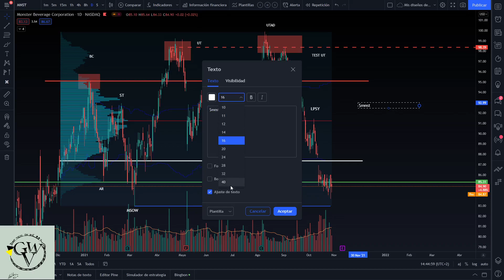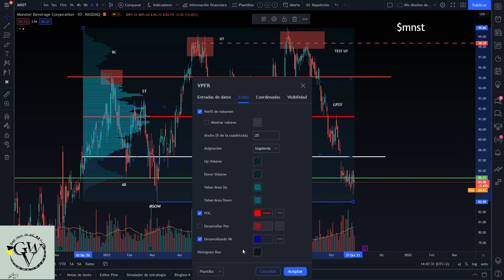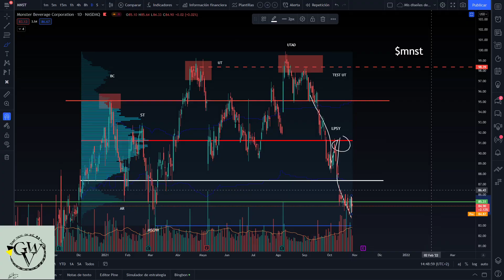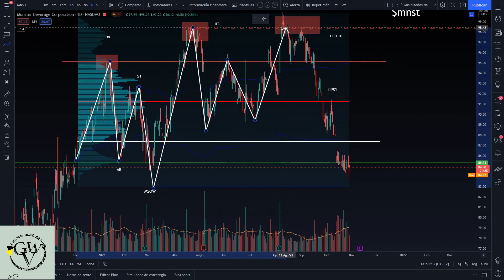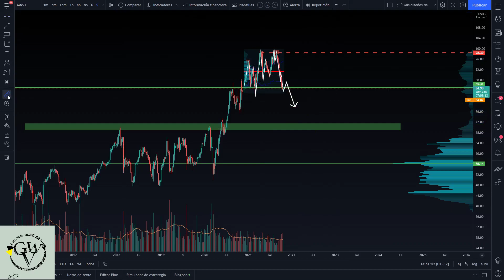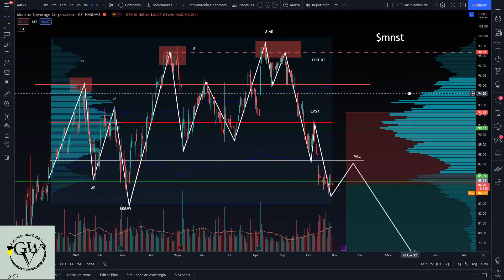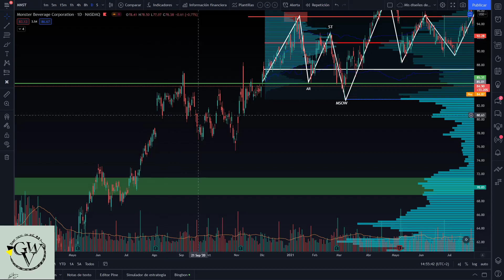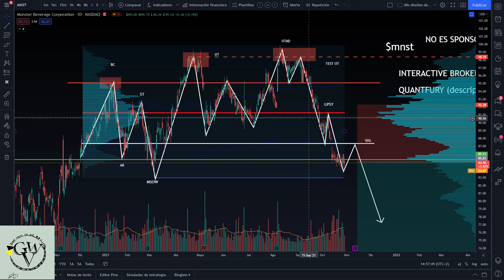🚨 DISTRIBUCIÓN DE LIBRO !! 💥MONSTER ( $MNST ) EN DISTRIBUCION 💥 ANALISIS WYCKOFF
💢ANALISIS Wyckoff de MNST HOY!  MONSTER en esquema DISTRIBUTIVO💢

Hoy llevamos a cabo el análisis de MONSTER ( $ MNST) mediante la metodología  WYCKOFF

¿QUIERES UNIRTE AL TELEGRAM GRATUITO?
Pon en los comentarios que quieres unirte con tu nombre de usuario de Telegram y te meteremos, ¡TE ESPERAMOS!

CODIGO DE QUANTFURY PARA ACCION GRATUITA:
GQ6SZ3B1

SI OS HA GUSTADO EL CONTENIDO SUBSCRIBIROS Y DARLE LIKE.